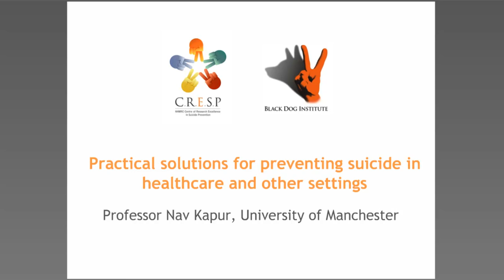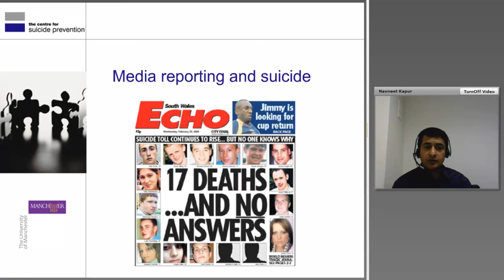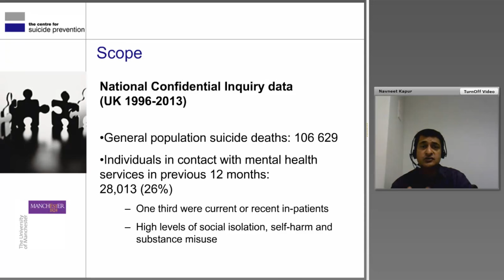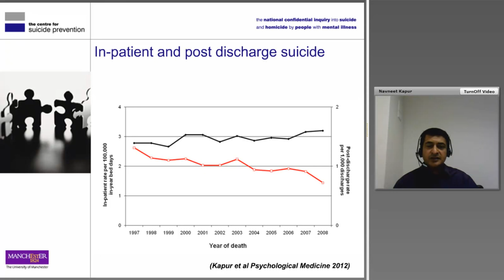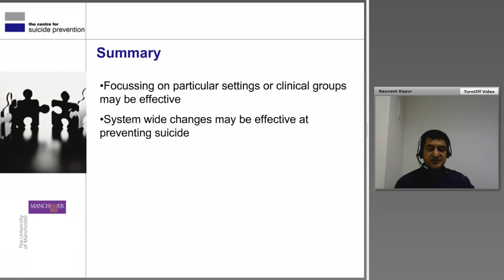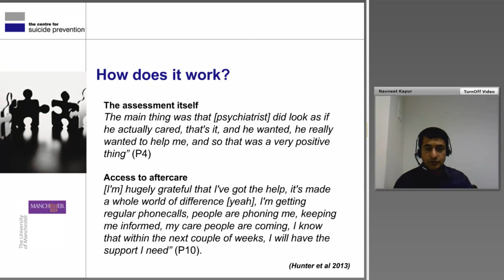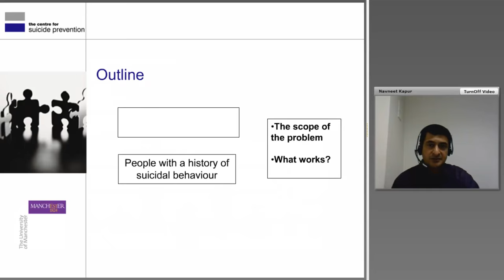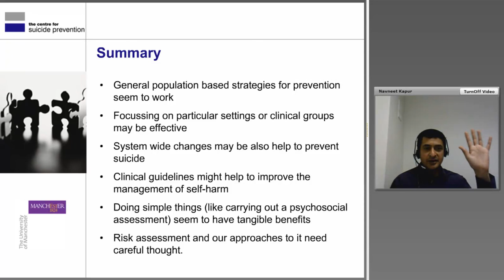Professor Nav Kapur - Practical solutions for preventing suicide in healthcare and other settings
Are you a health care professional who is interested in suicide prevention?

As part of our National Suicide Prevention Summit we have arranged a FREE online webinar for health professionals with renowned psychiatry Professor Nav Kapur entitled: Practical solutions for preventing suicide in healthcare and other settings.

Professor Kapur is the Head of Research at the Centre for Suicide Prevention at the University of Manchester and is a member of the UK Department of Health’s National Suicide Prevention Strategy advisory group.